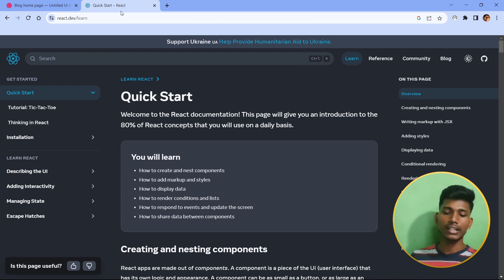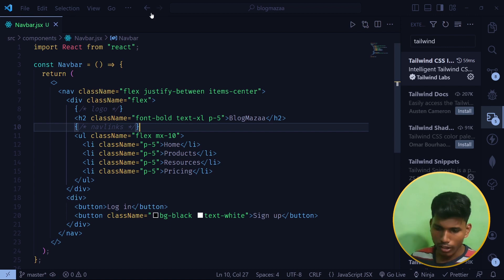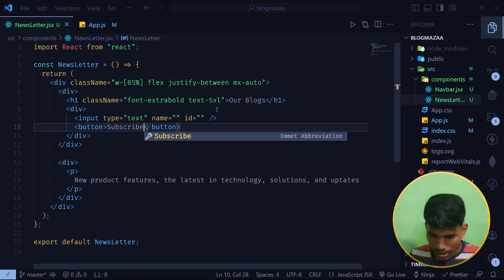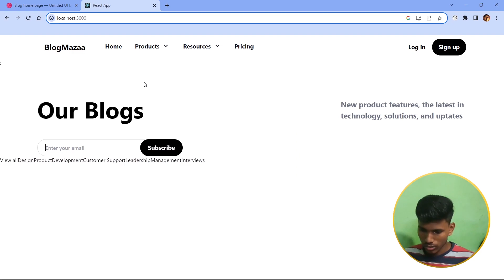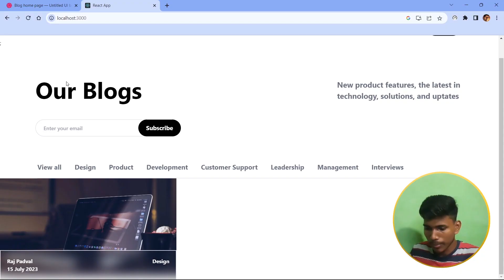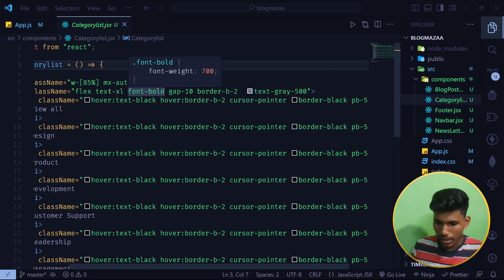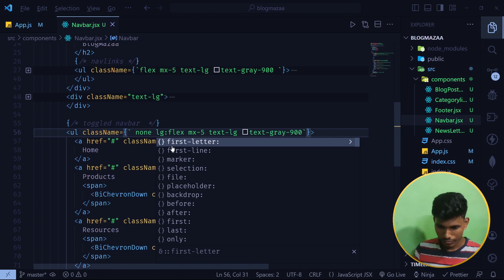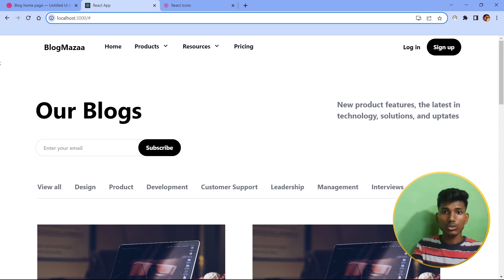Made this with ReactJs and Tailwindcss for absolute beginners in Hindi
Guys welcome to this awesome tutorial where you will learn how to make a website with pure react js and tailwind css.
We will be covering a full website UI using react and tailwindcss and the amazing part is that it is complete mobile responsive
Also with this knowledge you can create your own designs/ui
I also covered tips and tricks regarding the development and also shared some vs code extensions that will help you reduce your development time and make you more productive